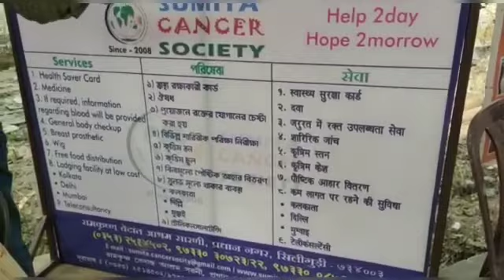Free nutrition distribution program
Radio Therapy and Integrated Oncology, North Bengal Medical College & Hospital on 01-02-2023